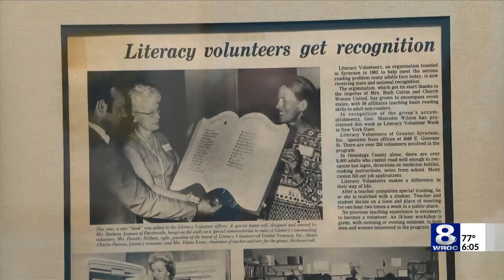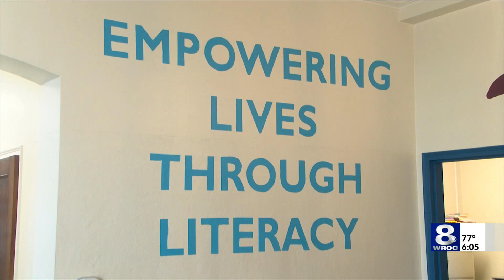Ruth Colvin’s legacy in literacy on display in Rochester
The impact of Ruth Colvin, who lived in Syracuse and died at 107 years old last month, can be felt around the world.